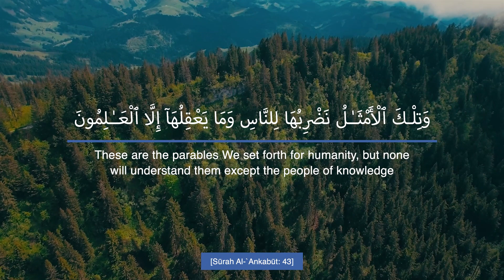The Parables of The Quran #18: Surah Al-Zumar: 9 - On the Blessings of Knowledge | Dr. Yasir Qadhi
Ramadan Series 1442 / 2021 CE